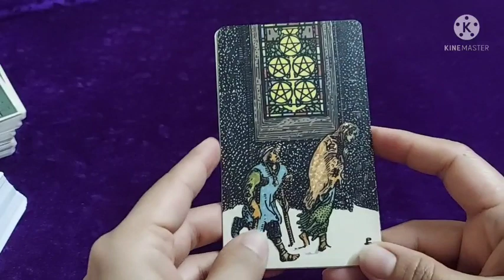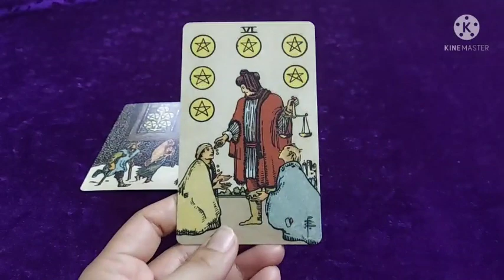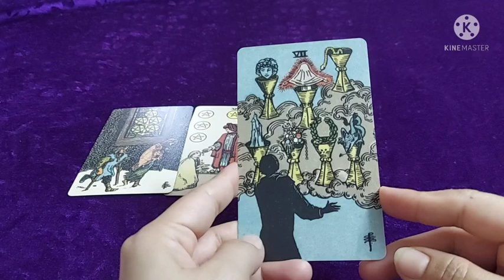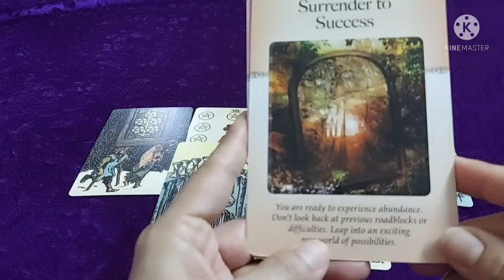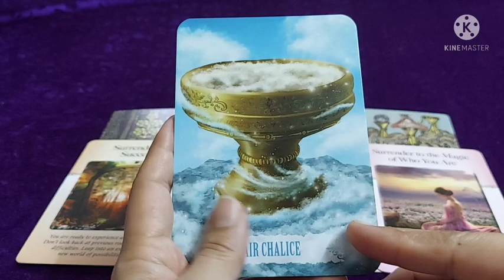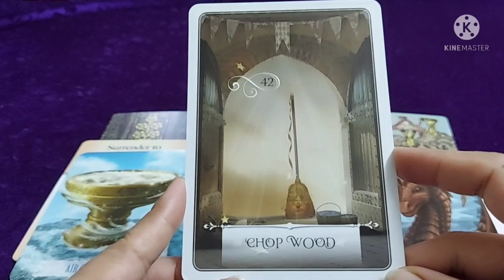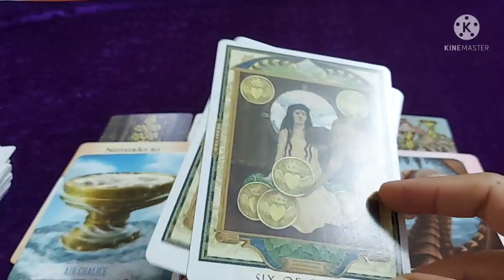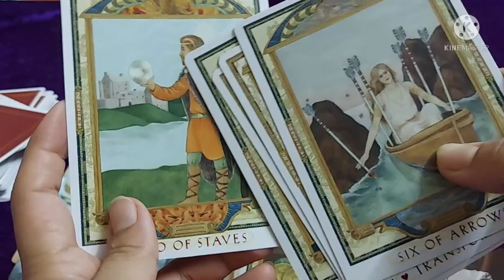4 September take care of your health, Avoid Illusions, Success will come to you with revelations